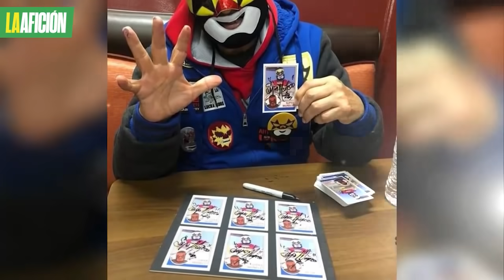Reacciones tras la muerte de Súper Muñeco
Luego de darse a conocer la lamentable noticia de la muerte de Súper Muñeco, el mundo de la lucha libre reaccionó en sus redes sociales como el Consejo Mundial de Lucha Libre.